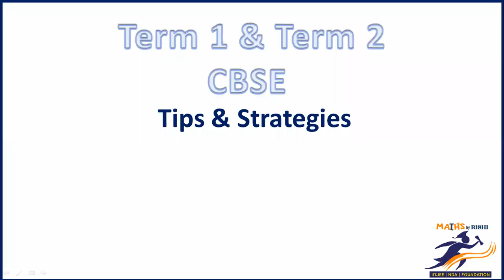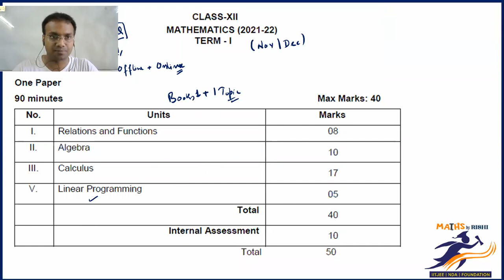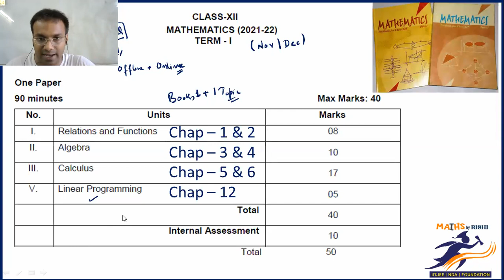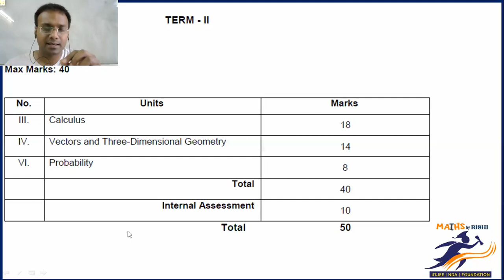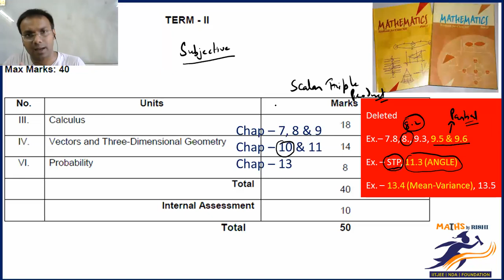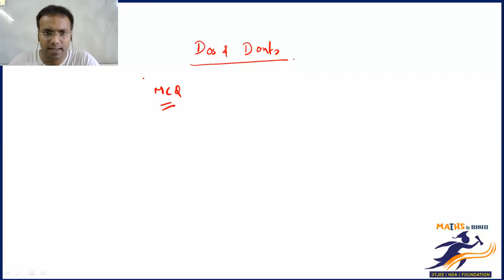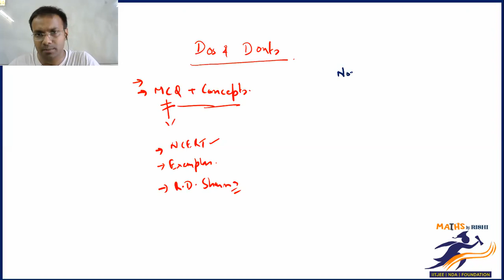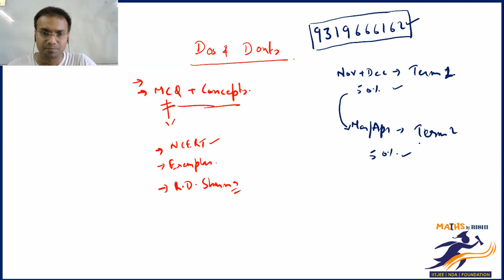CBSE Class 12 Mathematics | Term 1 & 2 Preparation Tips & Strategy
In this video you will get to know how to deal with the changed syllabus of CBSE class 12 Maths Exam 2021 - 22.

We deliver training for following domains:
JEE/NDA
CDS, AFCAT
Law Entrance/CLAT/AILET
Campus Recruitment/TCS/ELTMUS